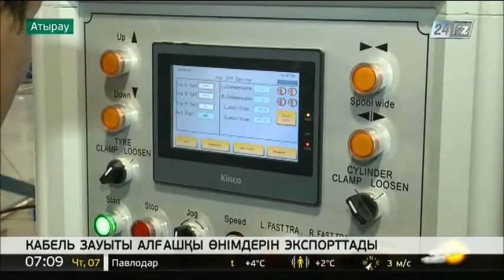Атырау кабель зауыты алғашқы өнімдерін экспортқа шығарды